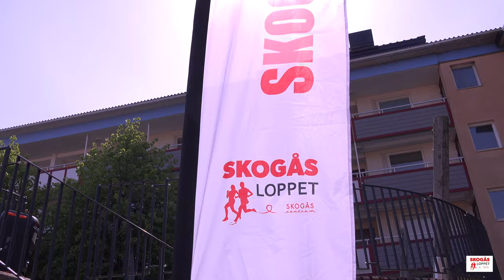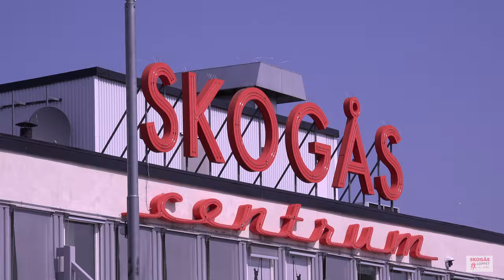Skogås loppet 2024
25 Maj 2024 - Skogås Loppet 2024 😍🏃‍♀️🏃🏅